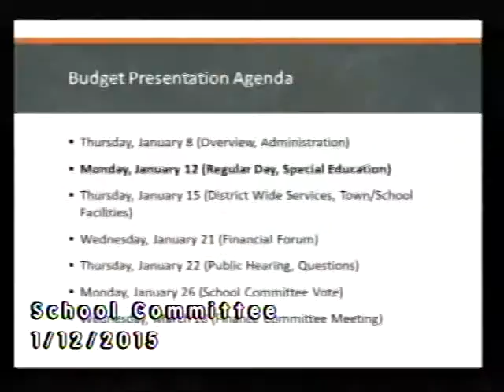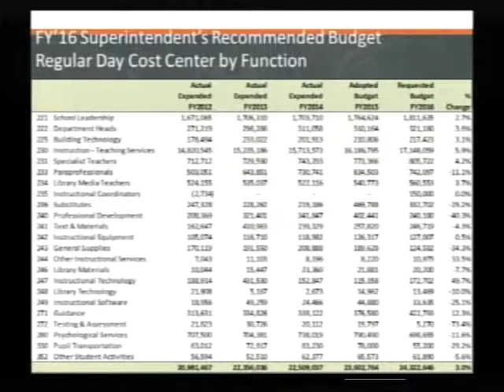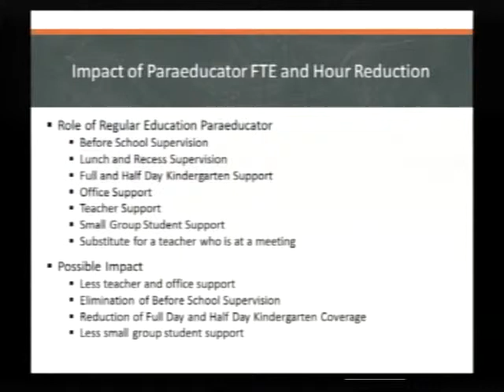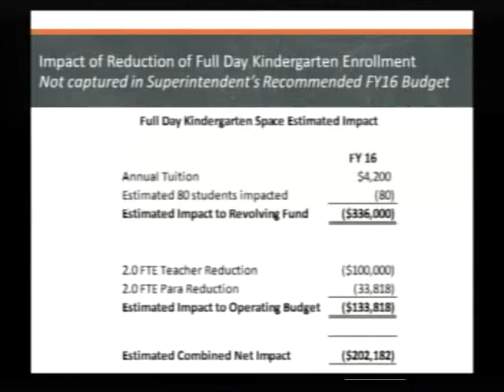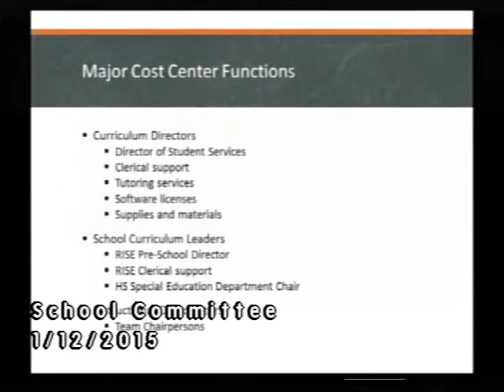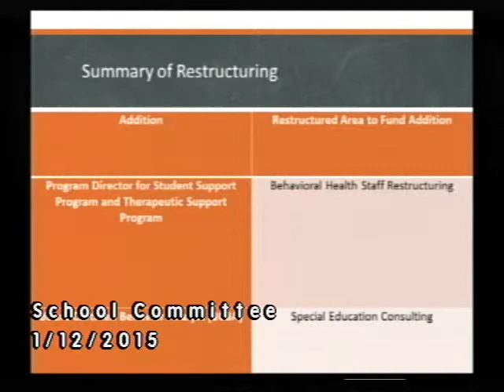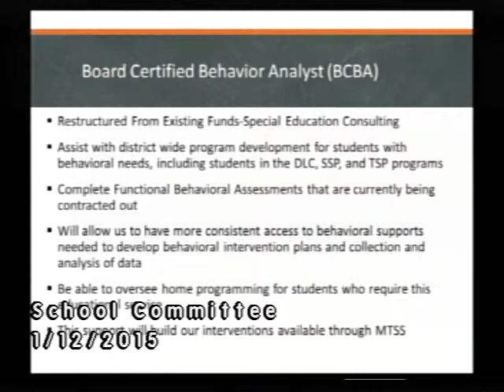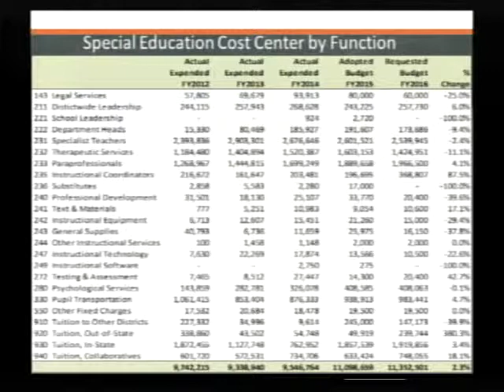School Committee 01.12.2015